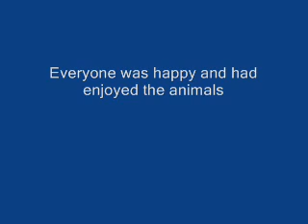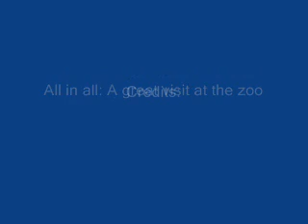Copenhagen Zoo - Tropikzoo And End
This is my last video of the zoo trip. We were pretty tired after quite a long day and we decided to ride home to the hotel. But first visited the Tropik section. Here were exotic birds and many more stuff.